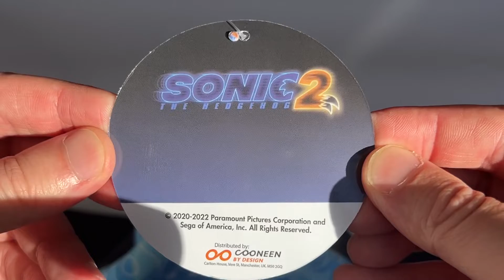Sonic The Hedgehog 2 Pjamas Let’s Take A Closer Look